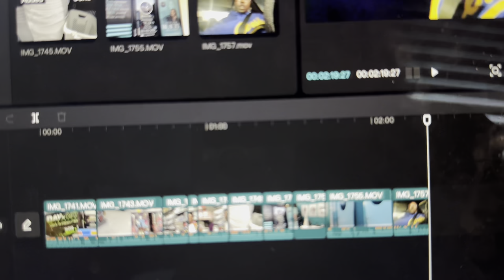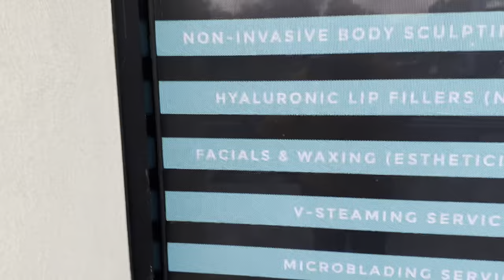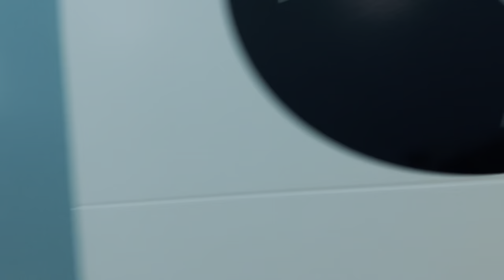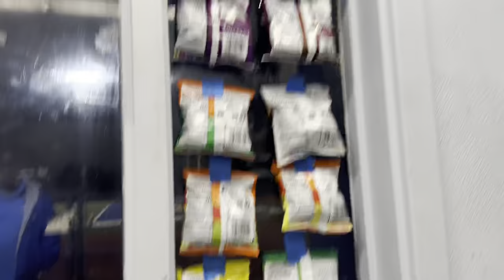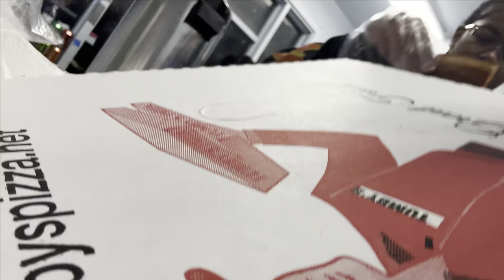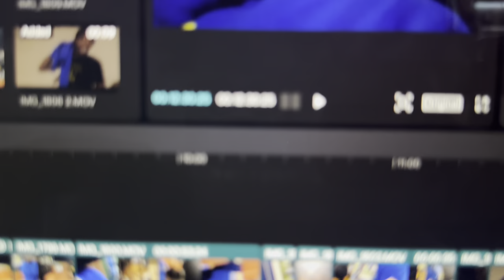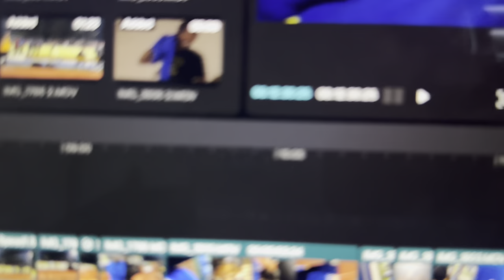Football game at Crenshaw High School | Vlogmas day 4